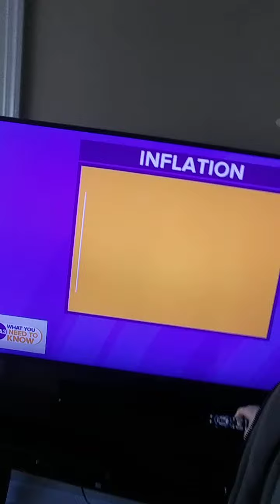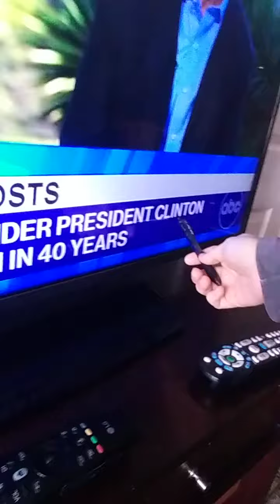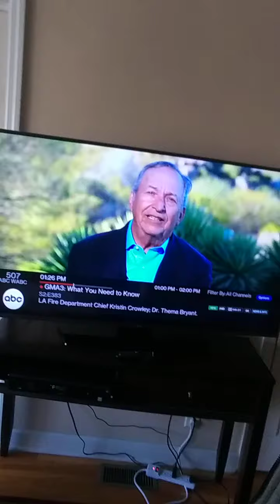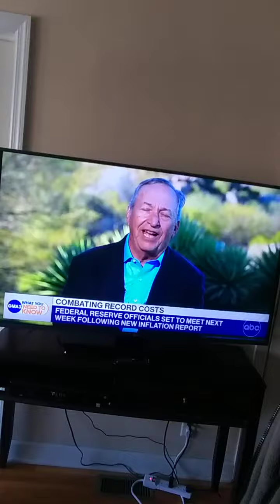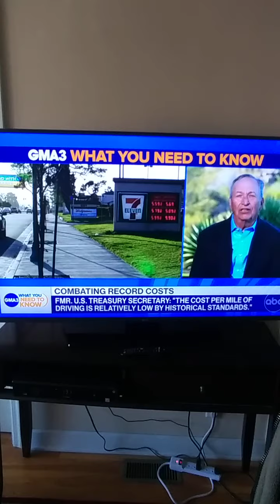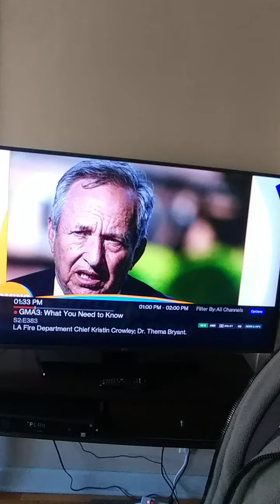"FDA BABY FORMULA RECALL" ANNOUNCED ON "THE GMA3" AFTERNOON 'NEW YORK AREA'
NICOLE CATTARUZZA
STAR*1978
STAR*8378
03/11/2022